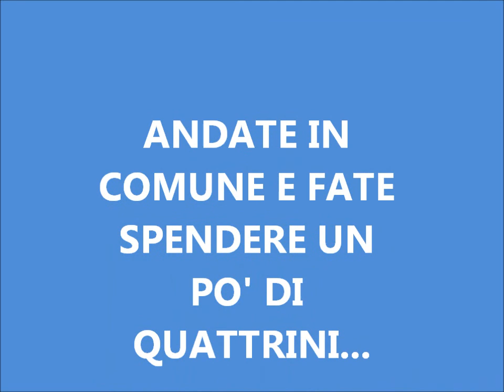TRIESTE ACQUAMARINA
UNA BELLA VISIONE DEL PORTICCIOLO